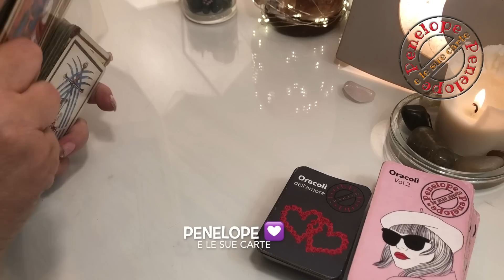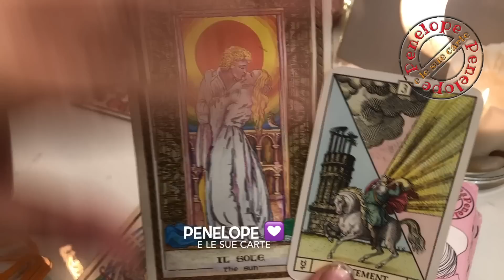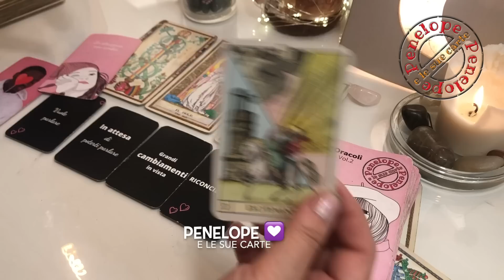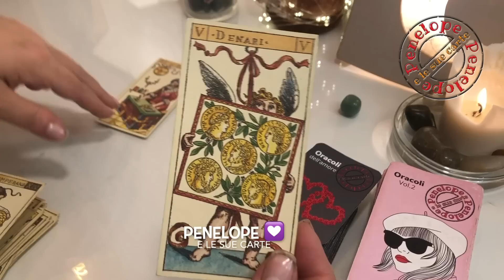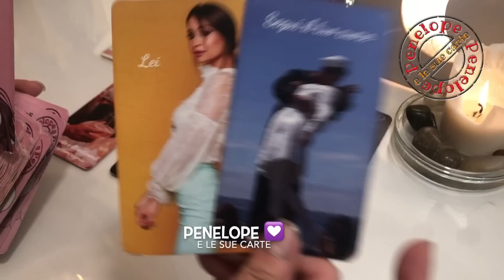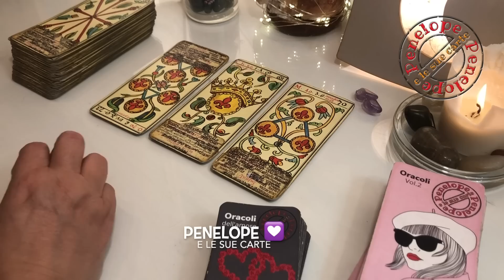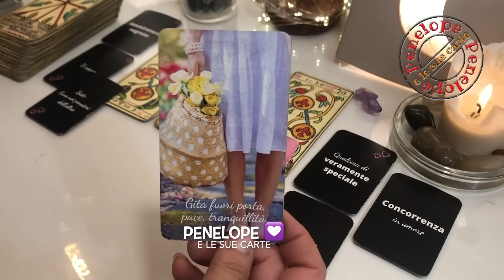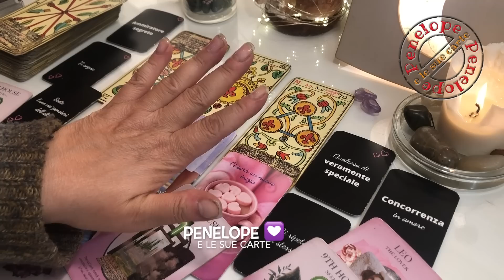TU NON SAI CHE GIOIA VIVRAI !!! 😍 🔮 Previsioni 3-9 Aprile 2023🔮 Tarocchi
✔️ Previsioni settimana dal 3 al 9 Aprile #2023 fatte coi tarocchi, sibille e oracoli. 🎭🔮 TU NON SAI CHE GIOIA VIVRAI ! Un evento assolutamente felice sta per accaderti quindi sii pronto ad accoglierlo e viverlo al massimo! ❤️ 🎉☘️

✨TIMESTAMPS ✨
🔮 Mazzo quarzo rosa   0:31
🔮 Mazzo ametista   22:46
🔮 Mazzo avventurina verde 13:22